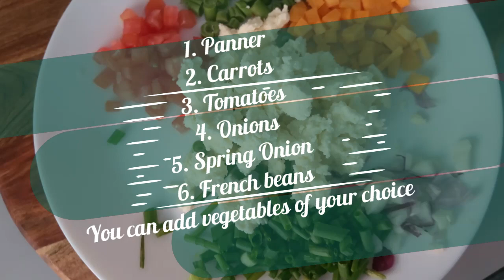Quick and Easy Multigrain Dosa | Healthy Breakfast | Nutrition-Packed | Perfect for Weight Watchers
Delicious Multigrain Dosa Recipe for a Healthy Breakfast | Step-by-Step Guide | Healthy Multigrain Dosa: A Tasty and Wholesome Breakfast Idea | Nutrition-Packed Multigrain Dosa Recipe | Perfect for Weight Watchers | No Rice
Quick and Easy Multigrain Dosa Recipe | Healthy Breakfast Idea